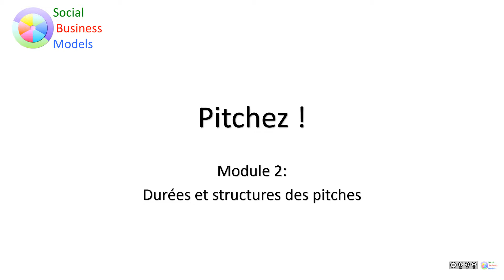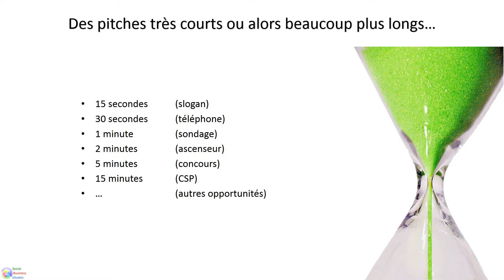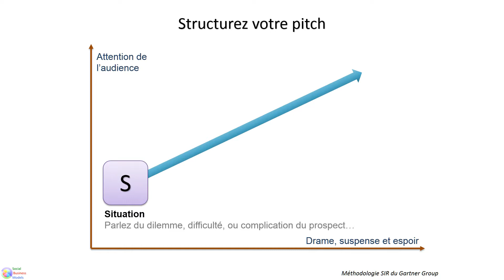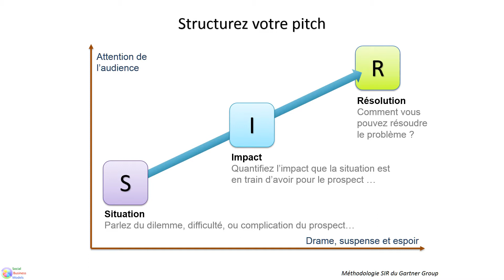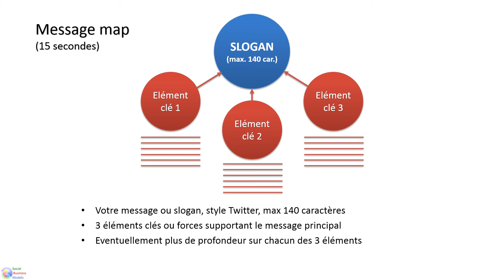Pitchez! - Module 2: Différents formats de pitches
Il n'y a pas qu'un seul pitch!
Il existe des pitchs de 15 secondes à 15 minutes, et construits selon différents formats.
Ce module vous en présente quelques alternatives.